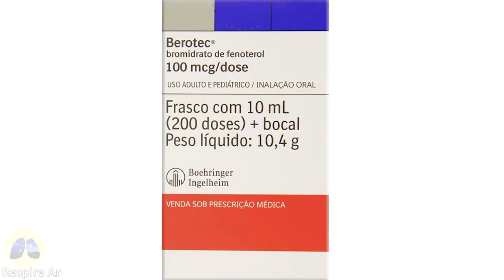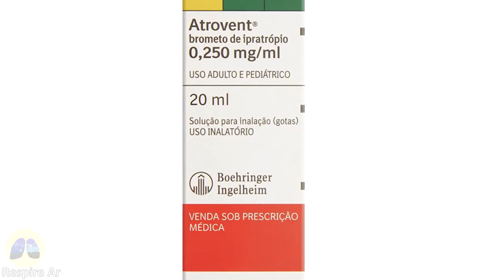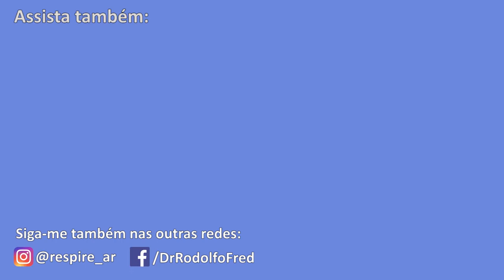Por que não acho mais fenoterol (berotec) nas farmácias? O que usar no lugar do berotec?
Não estou achando berotec para nebulização, será que o berotec acabou? O berotec não acabou e pode ser encontrado com facilidade na forma em spray ou bombinha. Existe também a formulação do berotec com atrovent em uma única bombinha que tem o nome de Duovent N e com vantagens em relação a nebulização como: Primeiro 2 jatos de duovent n equivalem a uma nebulização com berotec e atrovent e é feito de forma bem mais rápida que nebulizar os mesmos medicamentos. Segundo reduz o disperdicio de medicamento perdido na névoa do nebulizador e terceiro reduz o risco de infecções respiratórias caudadas por nebulizadores contaminados por bactérias